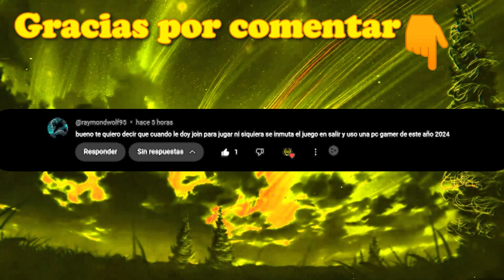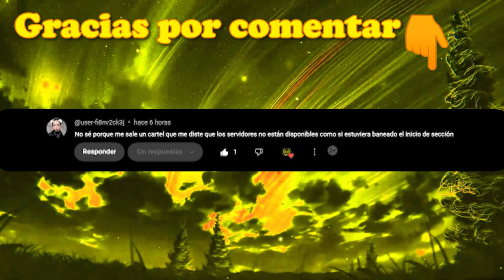Como Jugar MINECRAFT BEDROCK PE con AMIGOS en cualquier VERSIÓN desde CUBA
¿Quieres saber cómo jugar con tus amigos en Minecraft Bedrock PE desde Cuba, sin importar la versión? 🌍🇨🇺 En este video, te mostraré paso a paso cómo conectarte y disfrutar de partidas multijugador con tus amigos, ya sea en una LAN party o en línea. 🕹️✨
Contenido del video:
1. Configuración inicial: Cómo preparar tu dispositivo y cuenta de Microsoft.
2. Creación del mundo: Ajustes necesarios para habilitar el modo multijugador.
3. Invitar amigos: Métodos para agregar y unirte a partidas con tus amigos.
4. Consejos y trucos: Mejores prácticas para una experiencia de juego fluida.

Como Jugar con AMIGOS en MINECRAFT BEDROCK PE con cualquier VERSIÓN desde CUBA
⏱️Marcas de Tiempo⏱️
[00:00] | Introducción
[00:28] | Mas Adelante en el Video
[00:39] | Como acceder a mundo de un amigo mediante compartir
[01:06] | Crear Mundo Multijugador
[02:46] | Entrar al mundo
[03:13] | Invitar Amigos a local
[03:40] | Conclusiones ¡Like, Comenta y Suscribite!
👍 APOYA AL CANAL
⚠️ META: 12 Like's ⚠️
📦 ENLACE OFICIAL DEL VIDEO ; todo se DESCARGARÁ y se encuentra en el apartado [📒Mi Blog Informático] con el Tema Correspondiente al TITULO del video…
🚀Únete a la página de la La Familia Real by RGH en Facebook para que estés al día de los nuevos videos y productos que te ofreceremos para tu desarrollo personal.
🔎 ¿Qué es RGH Computer & Gaming?
Es un canal de informática aplicada a la formación personal y profesional además con ciertos toques del mundo de los videojuegos y para que nos sirve aparte de brindarnos incontables horas de DIVERSION y CONOCIMIENTOS.
✅ ¿Pueden obtener también consejos sobre el mundo de la informática y el mundo de videojuego cómo hacer crecer mi canal?
⬇⬇⬇SI QUIERES UNETE A ESTE DISCORD⬇⬇⬇
🌟CONTACTO/NEGOCIOS🌟 》
💜 ESTE SITIO ENCONTRARAS METODOS PARA DONACIONES y Mis SITIOS DONDE SEGUIRME

MI EQUIPO
 │▒┌──┘▒▒▒│         RECUERDA SIEMPRE
└┐▒▒▒▒▒▒┌┘   DARLE A LIKE Y COMPARTELO